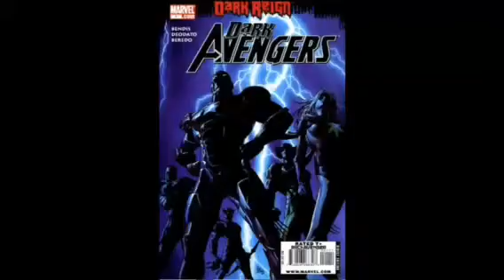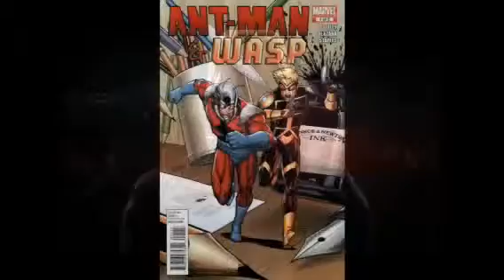Marvel universe tribute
I do not own marvel or these images or this song